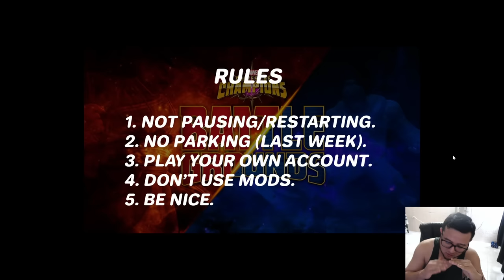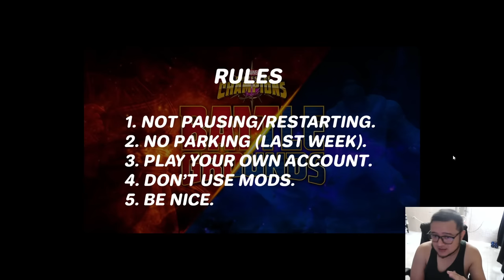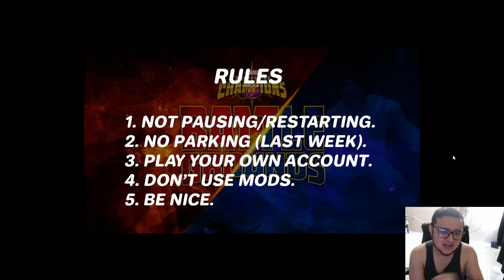GÁNATE 1,000 DÓLARES JUGANDO BGS | MCOC